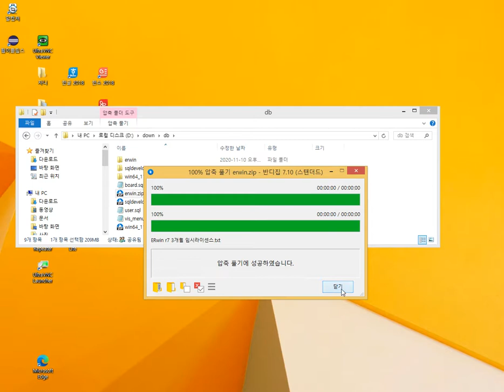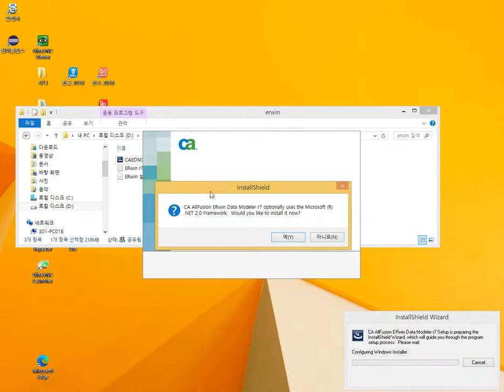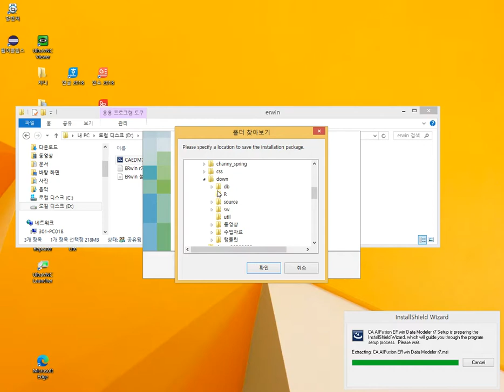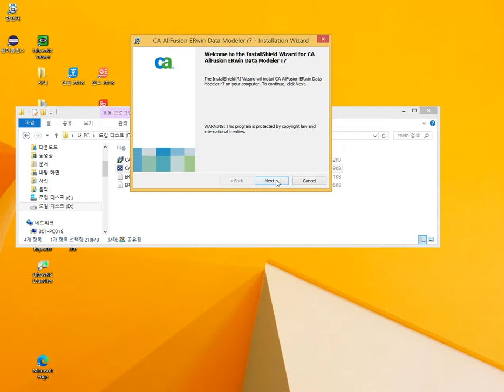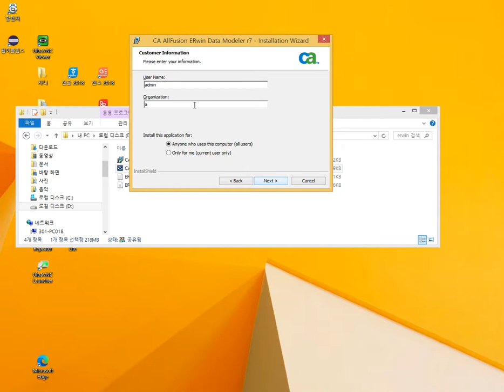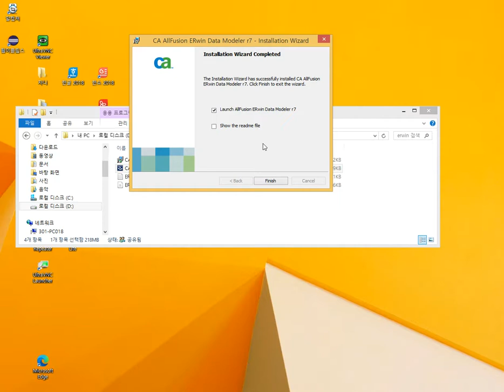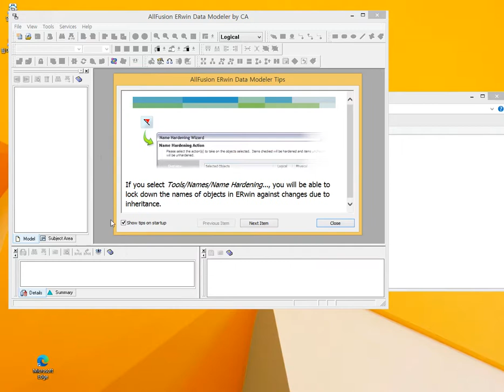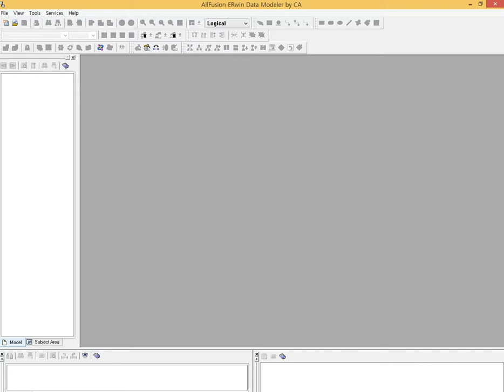Webjjang DB 모델링 ERWIN 01-01 ERWin TR 7 설치와 실행(웹짱과 함께하는 데이터베이스 모델링)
웹짱과 함께하는 데이터베이스 모델링
01 ERWin을 이용한 데이터베이스 모델링 하기
 01-01 ERWin TR 7 설치와 실행
IT(자바/빅데이터) 전문 학원 경영기술개발원교육센터